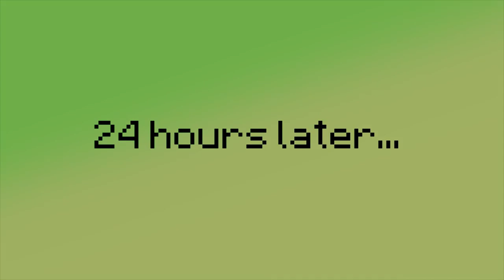REALISTIC MINECRAFT IN REAL LIFE! - IRL Minecraft Animations / In Real Life Minecraft Animations